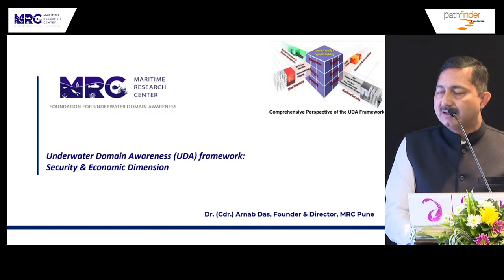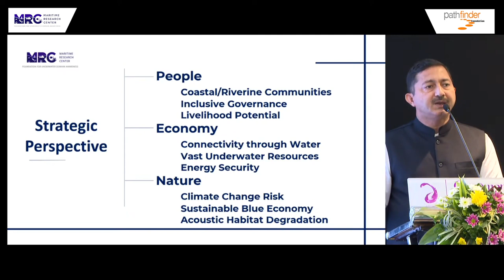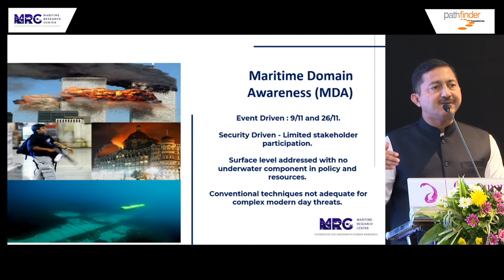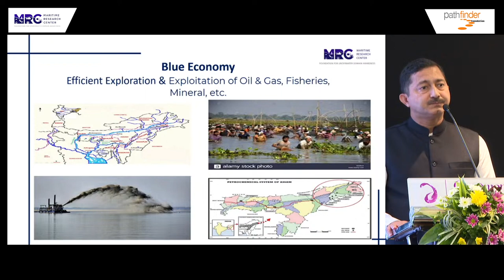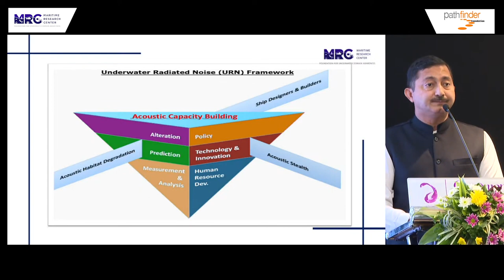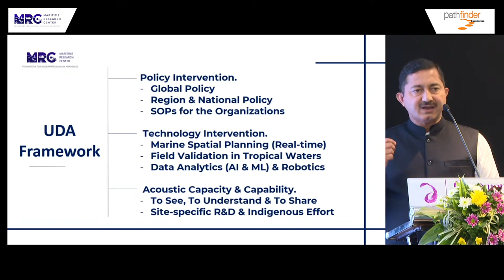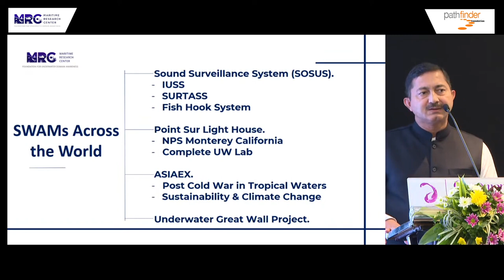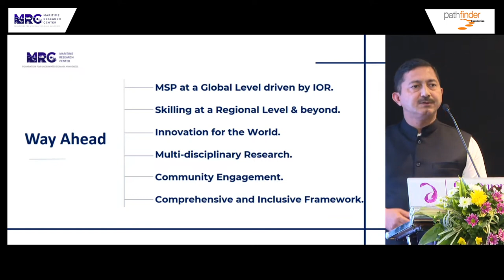Dr.(CDR) Arnab Das | Pathfinder Indian Ocean Security Conference – Phase III 2024 SESSION 2